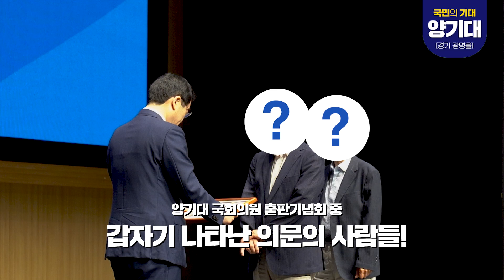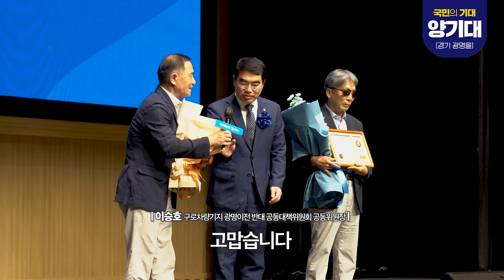구로차량기지 광명이전 백지화 진정한 주역은?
👉양기대 국회의원(광명을) SNS